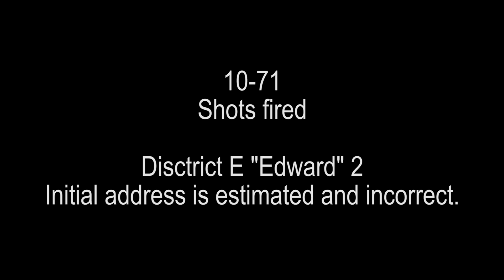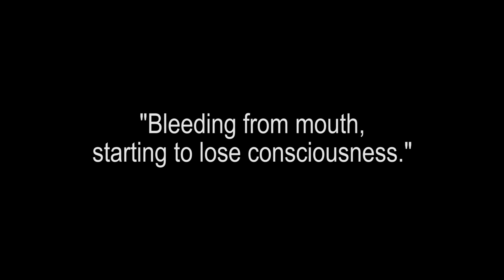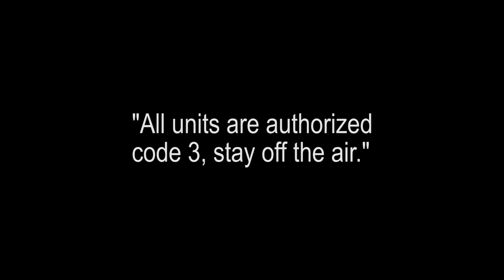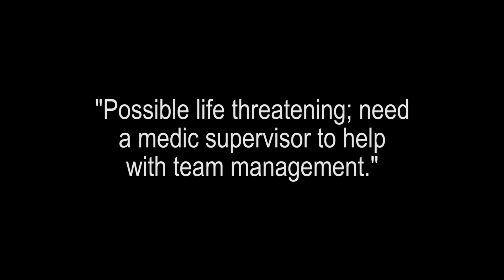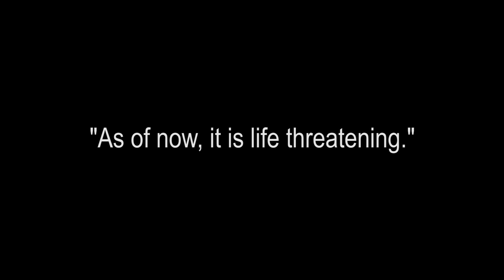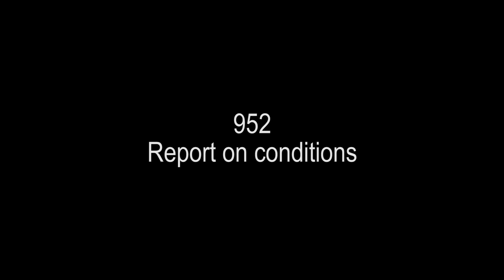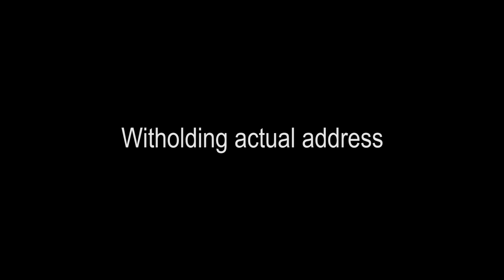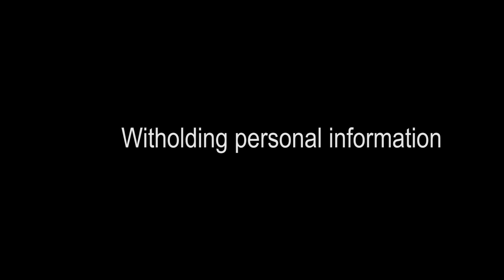Police Respond to Shooting/Homicide (Radio Traffic)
Scanner audio of San Jose Police on Oct. 19, 2019. Police responded to reports of a shooting and found one victim with a gunshot wound. The victim died in the hospital making it the city's 30th homicide of the year.

Recorded with Uniden BCD436HP and ProScan